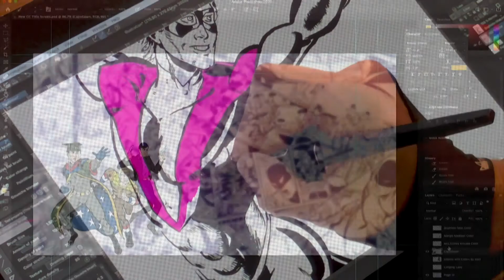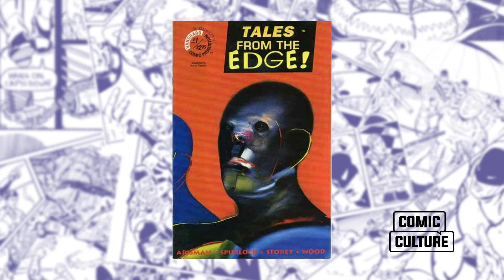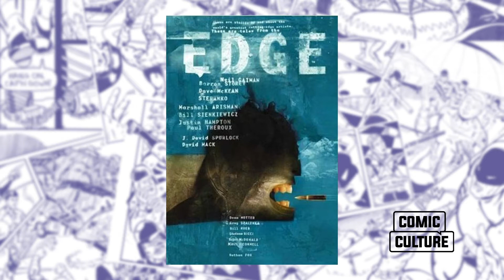Comic Culture with J David Spurlock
Artist, author, and publisher J. David Spurlock discusses work for hire, publishing artists' portfolios, and Wallace Wood's influence on Daredevil.